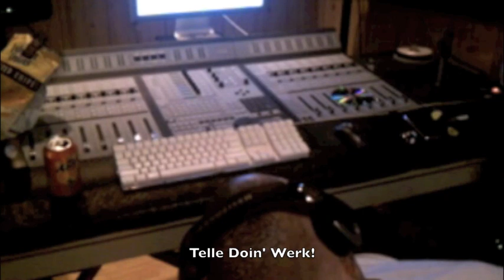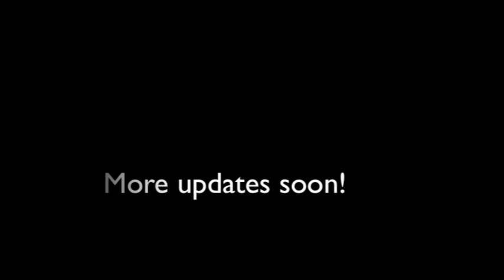WE ARE DEFIANCE - Studio Update 2 (Trust In Few)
We Are Defiance in the studio with producer Tom Denney (A Day To Remember) tracking their debut record "Trust In few" due to hit stores early 2011. Be sure to check them our on their social networks!

Telle vocalist from The Word Alive stopped by to track some guest vocals!

Myspace.com/WeAreDefiance
Twitter.com/WeAreDefiance